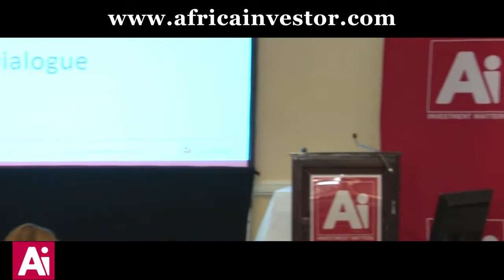Helen Tarnoy, MD, Aldwych International - Ai CEO Infrastructure Investment Summit 2015